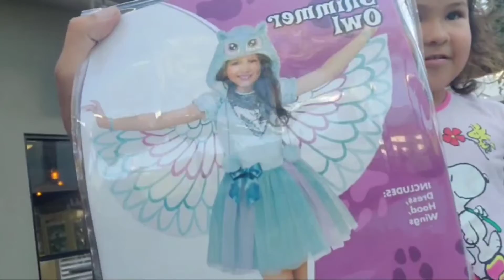GROWING UP TOO FAST! THE DEPASQUALE FAMILY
I LOVE YOU JAYLANIE HAD A BLAST TODAY.